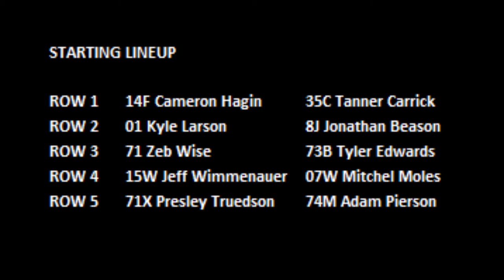2020 Chili Bowl - Tuesday Qualifier 2 - Kyle Larson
ChiliBowl2020 Tuesday Qualifier 2 (10 Laps): 1. 01-Kyle Larson[3]; 2. 8J-Jonathan Beason[4]; 3. 35C-Tanner Carrick[2]; 4. 71-Zeb Wise[5]; 5. 07W-Mitchel Moles[8]; 6. 73B-Tyler Edwards[6]; 7. 14F-Cameron Hagin[1]; 8. 71X-Presley Truedson[9]; 9. 15W-Jeff Wimmenauer[7]; 10. 74M-Adam Pierson[10]